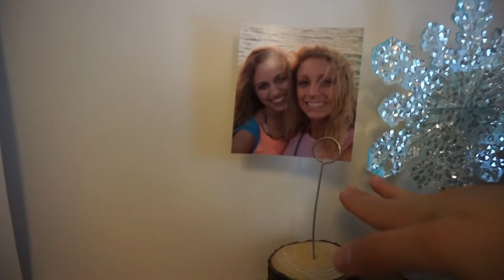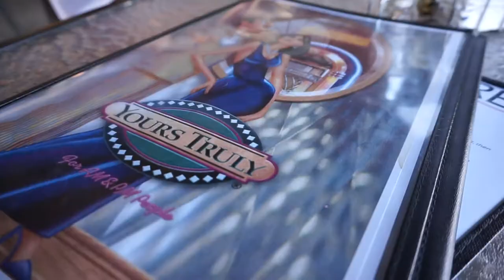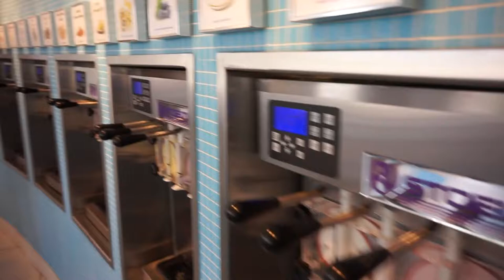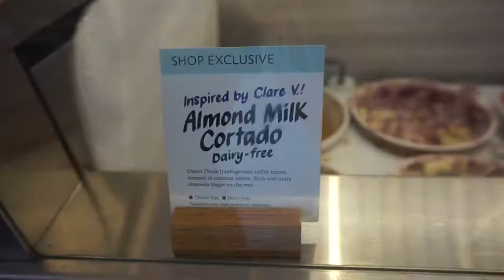Exploring & Stuff with my Best Friend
I took a trip to visit my best friend Justyne and we explored together! We had so much fun!
Follow her: Insta & twitter: @justyyl